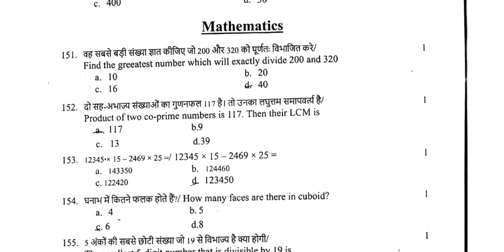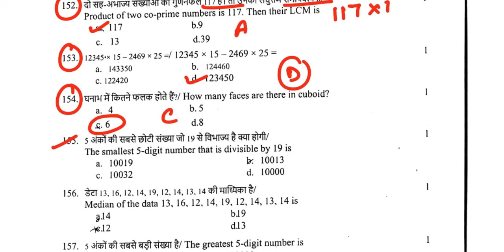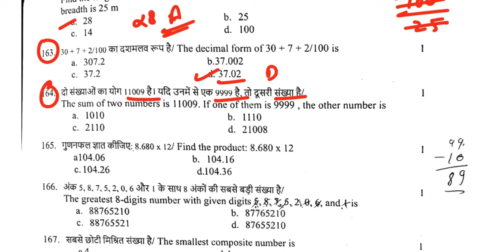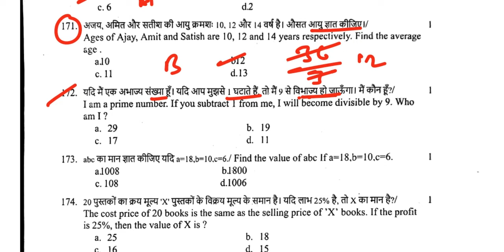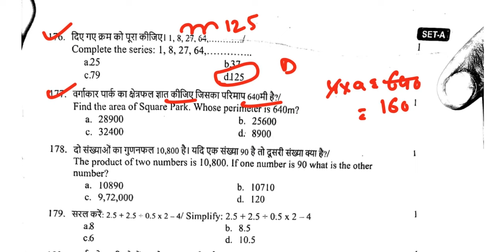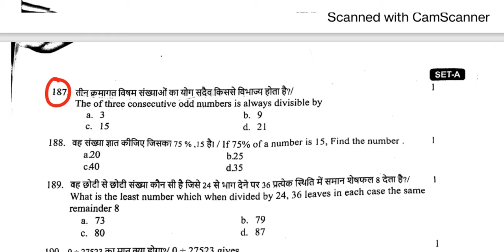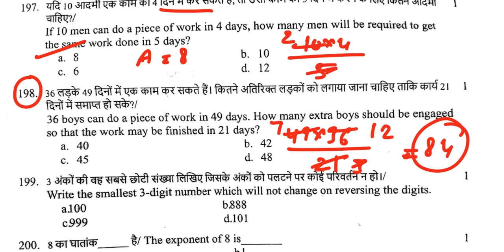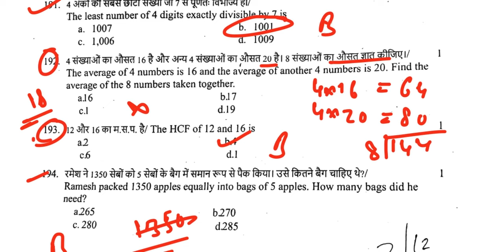RMS MATH ANSWER KEY17 Dec. 2023 || MATH SOLUTION